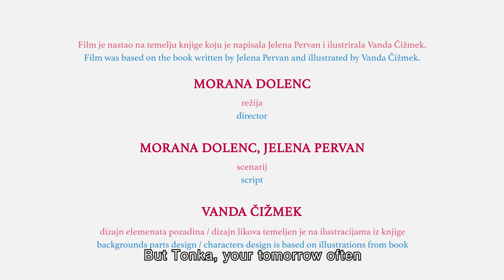TONKA ĆE SUTRA - trailer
Tonka likes putting things off for tomorrow. Homework, walking the dog or putting away her toys, it really doesn’t matter, because whatever job Tonka has to do, she’ll find a way to put it off for the next day. And so she got Tomorrowings, which attacks children who leave things for tomorrow.

Film is based on childrens’ illustrated book written by Jelena Pervan and illustrated by Vanda Čižmek
Director: Morana Dolenc
Producer: Maša Udovičić
Screenwritter: Morana Dolenc, Jelena Pervan
Voice Tonka: Katja Panić
Voice mother and grandmother: Vesna Ravenšćak Lozić
Voice father and grandfather: Petar Atanasoski
Voice dog: Morana Dolenc
Backgrounds elements: Vanda Čižmek
Characters: based on ilustrations from book
Animation and inbetweening: Mirta Brkulj
Clean up: Lucia Aimara Borjas, Darko Vidačković, Mateja Štefinščak, Ira Bulić, Mirta Brkulj, Juliana Kučan
Paint: Ira Bulić, Mirela Ivanković Bielen, Maša Udovičić, Juliana Kučan, Mateja Štefinščak, Mirta Brkulj
Compositing: Maša Udovičić
Editing: Marin Juranić, Maša Udovičić
Sound design: Dubravko Robić
Final sound mix: Dubravko Robić
DCP copy: Borko Grujić, Bold Studio Zagreb
Film is co-financed by Croatian Audiovisual Centre and suported by Bold Studio Zagreb.